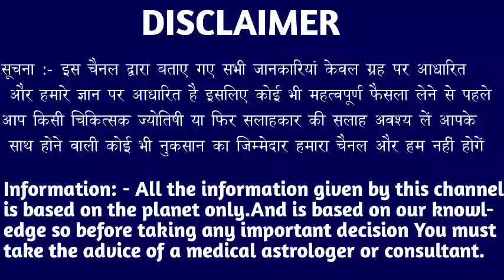मकर राशि वालों 12,13,14 और 15 सितंबर 2022 ऐसा भविष्यवाणी नहीं देखी होगी बड़ी खुशखबरी। Makar Rashi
मकर राशि वालों 18, 19 और 20 अगस्त 2022 ऐसा भविष्यवाणी नहीं देखी होगी बड़ी खुशखबरी। Makar Rashi#capricorn